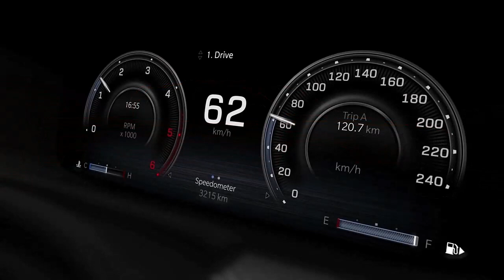Ram Rampage 2024 é pega sem disfarces e revela design da versão R/T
Nova picape já começou a ser produzida em Pernambuco e será lançada nos próximos dias